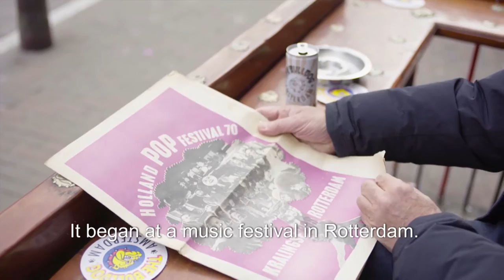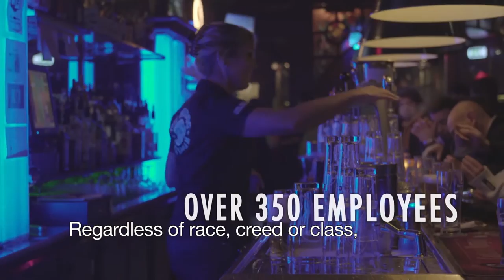The Bulldog Amsterdam - The living room of Amsterdam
A short clip on The Bulldog, where it started, the idea and philosophy to celebrate more than 40 years in business.